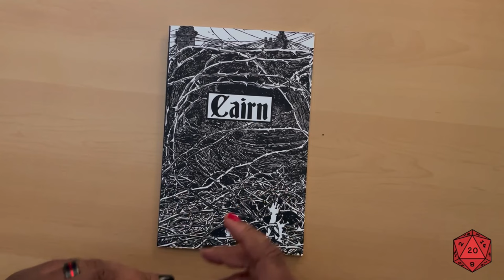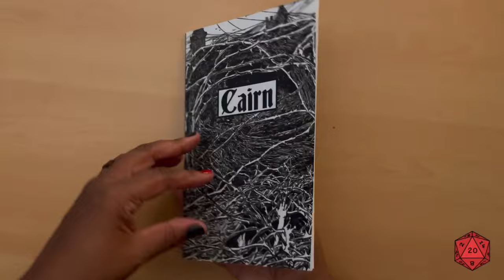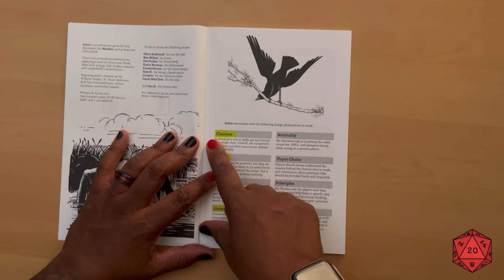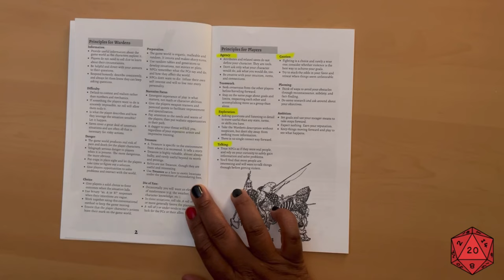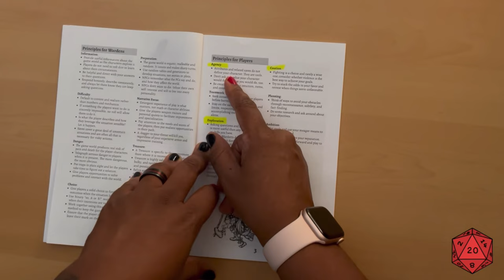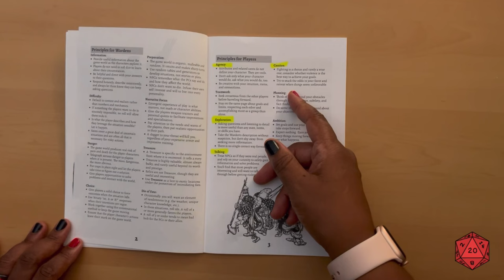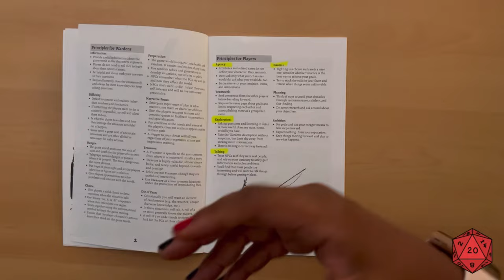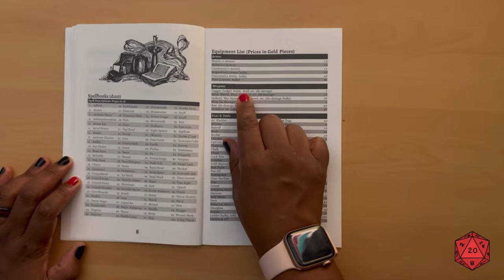HIGHLY ANTICIPATED CAIRN OSR RPG REVIEW THAT YOU NEED TO SEE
It’s your friendly dungeon master gamer introducing a brand new osr & rpg review of Cairn!

Fabled Lands:

Zweihander´s Starter Kit:

Basic Fantasy Rpg

White Box Fantastic Medieval Adventure Game:

DnD Starter Set:

DnD Essentials Kit:

Call of Cthulhu:

DnD Character Sheet: